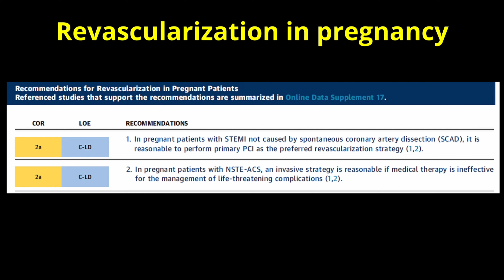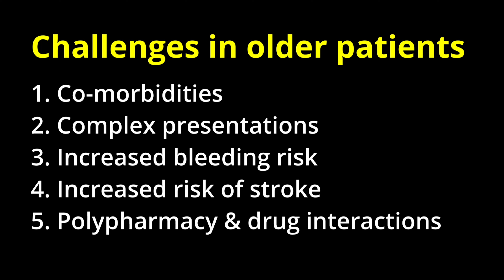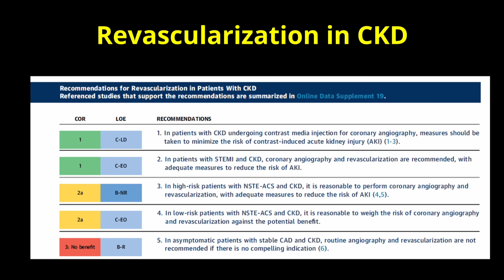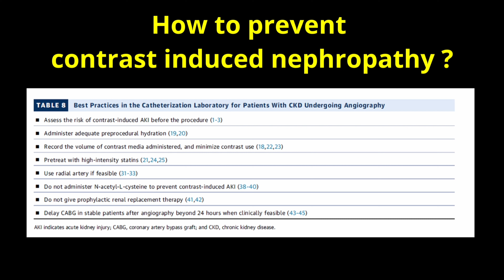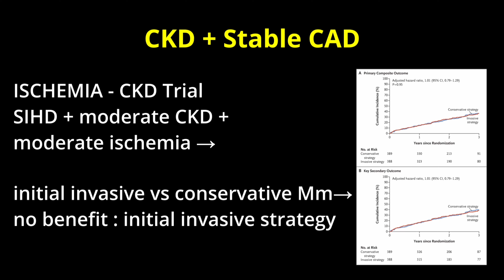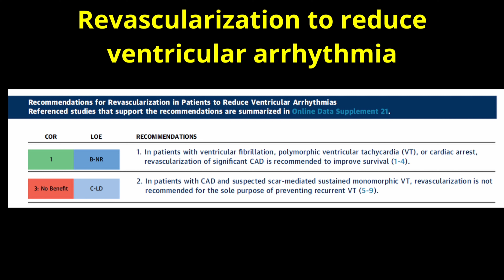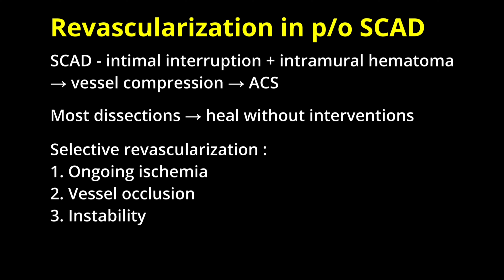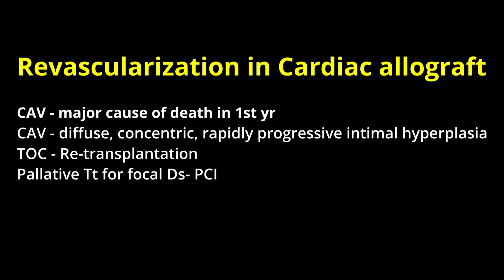Revascularization in special situations.2021 ACC/AHA/SCAI GUIDELINES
Revascularization in special situations - pregnancy, old age, chronic kidney disease, cardiac allograft; revascularization to prevent ventricular tachycardia. Here is a discussion from 2021 ACC/AHA/SCAI GUIDELINES on Myocardial Revascularization.
What to do in case of pregnancy? What to do in patients with CKD?
What to do in patients with old age?
What to do in patients with ventricular tachycardia?
What to do in patients with spontaneous coronary artery dissection SCAD?
What to do in patients with cardiac allograft?
This video and Podcast answer the appropriate revascularization modality in patients with pregnancy, old age, chronic kidney disease, cardiac allograft and ventricular tachycardia.
This podcast is part of lectures we are doing on 2021 ACC/AHA/SCAI GUIDELINES on Myocardial Revascularization.

Cardio Ed podcast is available on all major podcast platforms.
Do follow and share the podcast and videos.